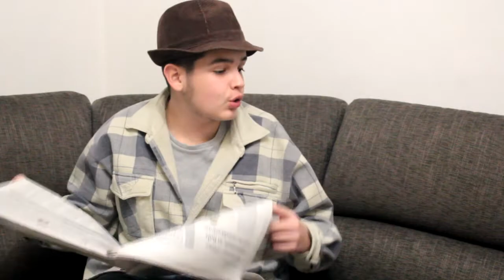Giacinto Fumagalli ci prova ancora | di G. Dell'Oca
SCRITTO DA: Giacomo Dell'Oca

INTERPRETATO: Giacomo Dell'Oca

UNA PRODUZIONE: G. Dell'Oca productions

DIRETTO: Giacomo Dell'Oca

SUPPORTO VIDEO: Canon 1200d